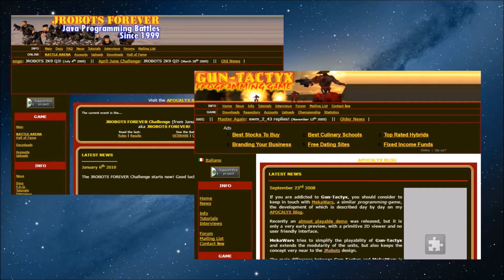GUN TACTYX - Programming Game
Il gameplay di Gun-Tactyx, un gioco del genere "programming game" del 2004. Quattro squadre da 64 robots ciascuna si scontrano in un'arena a suon di schippettate: alla fine ne rimarrà soltanto una!